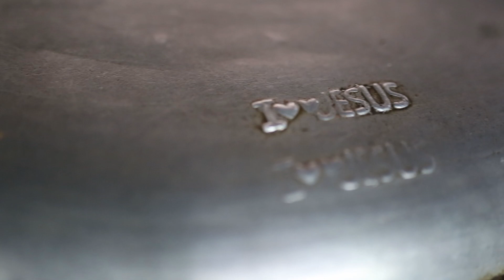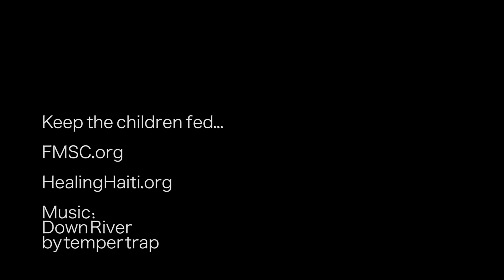Feed My Starving Children & Healing Haiti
This Thanksgiving give thanks for your blessings as the Haitians give thanks to God and to you for making sure in their times of need they have nutritional food and clean water. FMSC.org healinghaiti.org